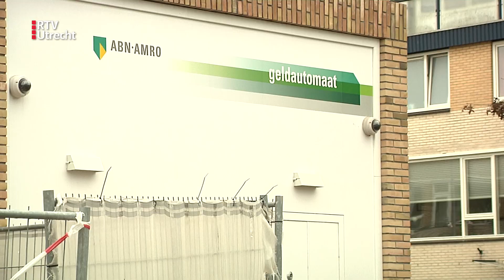Plofkraak pinautomaat winkelcentrum de Gaard in Utrecht in de nacht van 14 november 2019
De politie zoekt getuigen van een plofkraak bij winkelcentrum de Gaard. Ze zoeken naar twee daders die gevlucht zijn op een scooter. De kraak mislukte, maar de schade is groot.